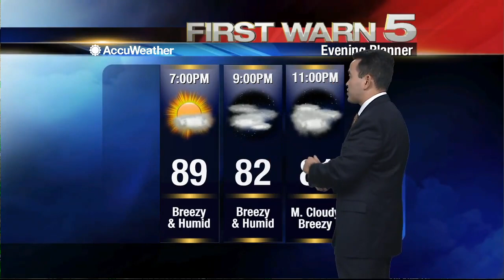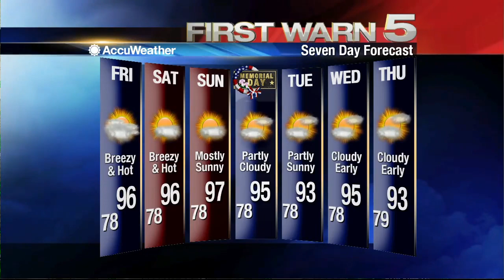Thursday's Weather 6 p.m.